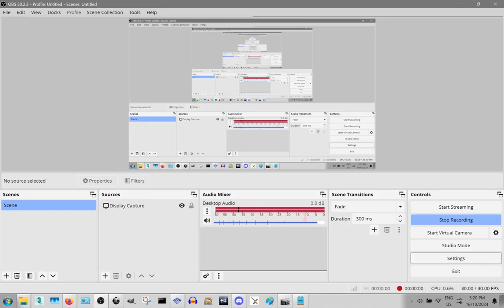RESIDENT EVIL OUTBREAK FILE 2 FLASHBACK VERY HARD ONLINE